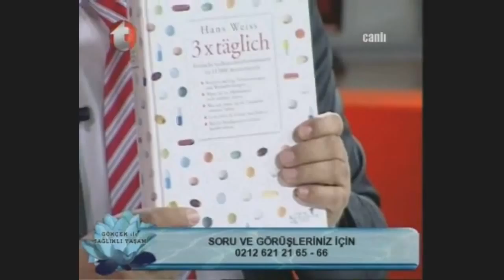idrar Yolları iltihabı, Kimyasal ilaçlar Öldürüyor, Guatr Hastalığının Tedavisi, Diz Ağrısı,